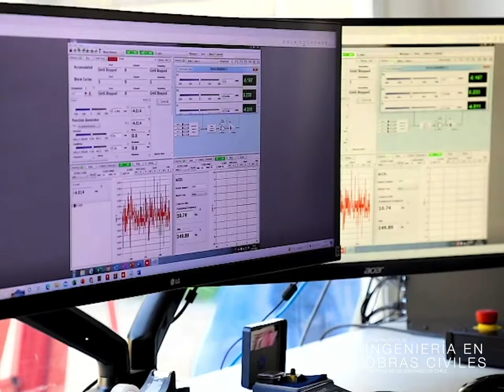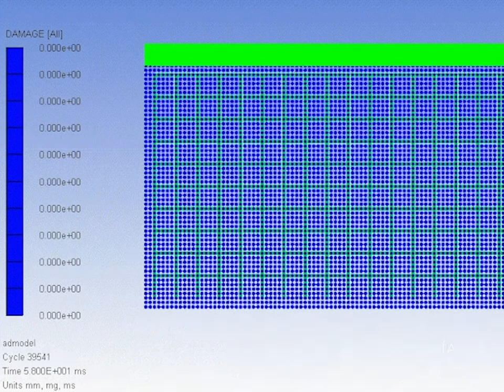MESA SÍSMICA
Actualización del estado de proyecto "Mesa Sísmica" perteneciente al Departamento de Ingeniería en Obras Civiles USACH.